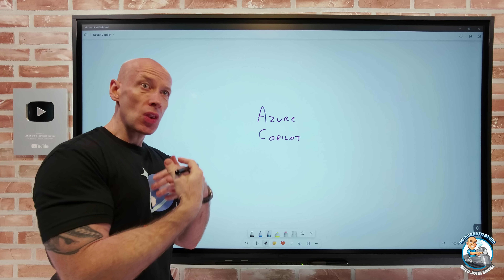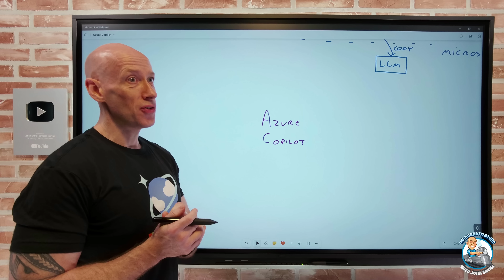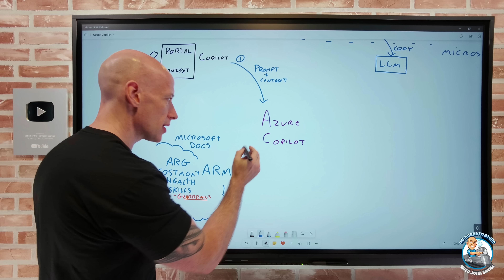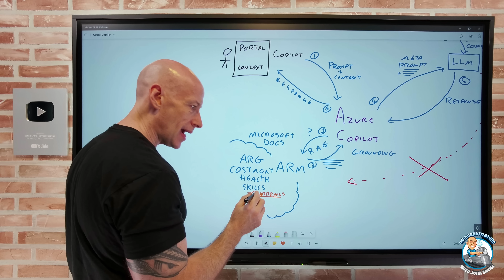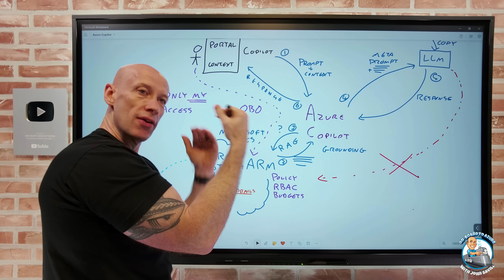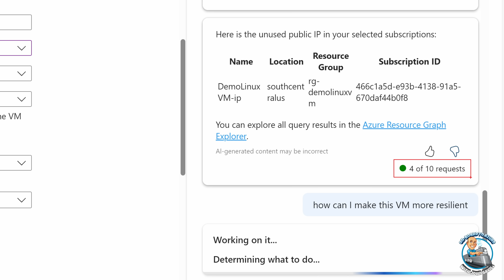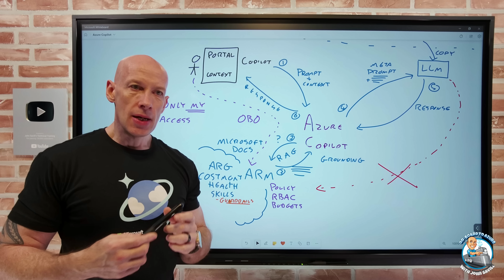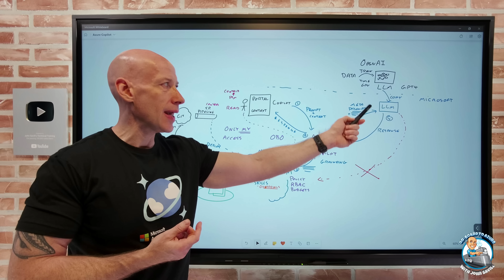A Walkthrough of Microsoft Copilot for Azure. What It Is, How It Works!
In this video I walkthrough how Azure Copilot works, why you can trust its capabilities and some example demonstrations.

00:00 - Introduction
01:04 - LLM and GPT4
03:35 - Microsoft use of GPT4
04:27 - How the Azure Copilot works
05:19 - Interaction components
13:10 - Permissions and enforcement
17:37 - Little demonstration
28:17 - Restricting Copilot subs and actions
32:16 - Summary

❔ Questions? Maybe I answered it in my FAQ